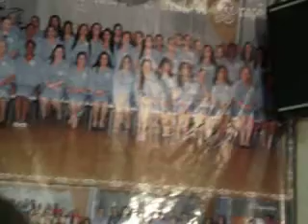MANOEL E OSNEI NO CONGRESSO DO CIRCULO DE ORAÇÃO VILA ACORDES "JUBILEU DE PRATA "